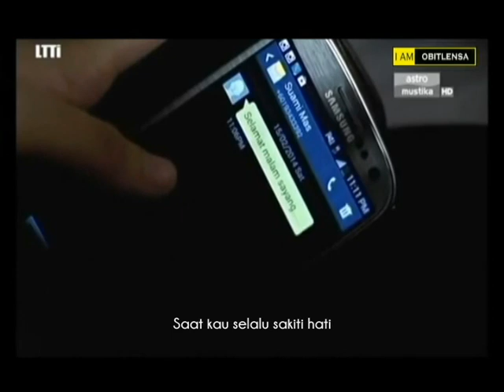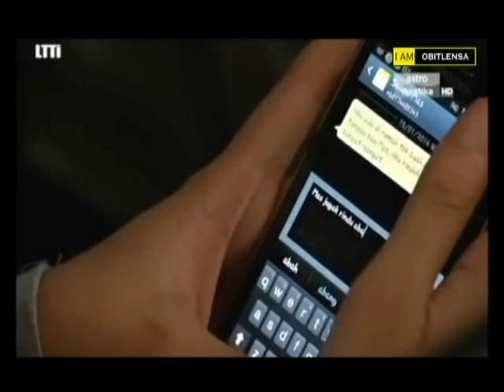Sakura Band~ Melepaskanmu with lyrics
Aku menjaga utuhnya cinta
Tapi kau selalu mengingkarinya
Cukup sudah aku menahan sakit
Sebelum teruskan cinta ini

Terlalu lama ku berdiam diri
Saat kau selalu sakiti hati
Maafkan ku harus meninggalkanmu
Usaikan semua yang ku rasa

Dan aku pun terluka karenamu kerna cintamu
Aku harus melangkah jauh darimu dari cintamu

Hapuskanlah semua tentang kita
Aku harus melepaskanmu
Walaupun ku tak bisa oh...

Dan aku pun terluka kerna cintamu